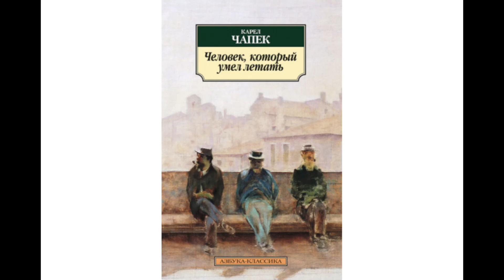Карел Чапек - Человек, который умел летать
Фон: Steve Buick

вместе с рассказом можно смотреть советский мультик про зайца, который любил советовать =)